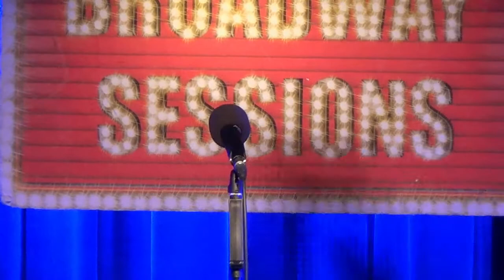Katie Ladner - Let It Go (Frozen)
Katie Ladner performs "Let It Go" at Broadway Sessions on May 29th, 2014. Join us every Thursday at 11:00PM at the Laurie Beechman Theatre, 42nd & 9th, NYC. Hosted by Ben Cameron with Joshua Stephen Kartes on piano.